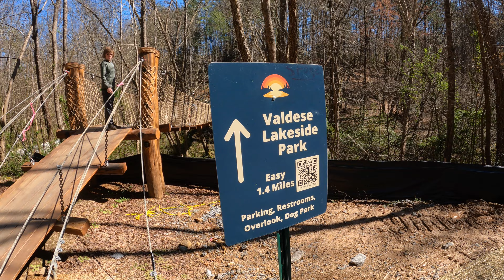McGalliard Falls Park 3-5-23